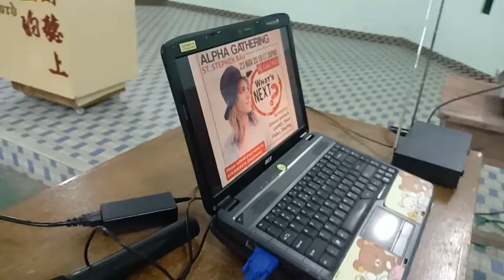Alpha Gathering St. Stephen Bau 2019